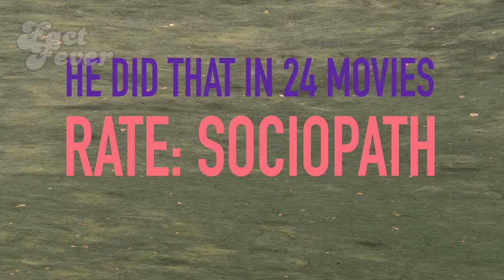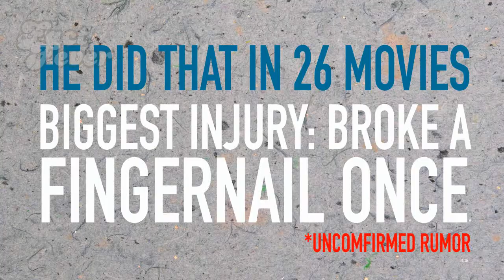Counting Bodies Killed By Actors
Have you ever counted the bodies that actors in action movie killed? Here's number for every one of them

Music in the video is made by me

Photo and video credits:

Subway    at 0:06

Guilty Viewing Pleasures Kickboxer    at 0:17

Under the Gun    at 0:24

Clint_Eastwood_-_1960s    at 0:31

Steven Seagal    at 0:38

Mel Gibson    at 0:45

Sylvester_Stallone_2012/Wikimedia commons   at 0:52

Chuck-Norris-Motivational-Poster-Seal-Te am-Six    at 0:59

Harrison_Ford_Césars_2010/Wikimedia Commons    at 1:06

SchwarzeneggerJan2010/Wkimedia Commons    at 1:14

Dolph Lundgren    at 1:20